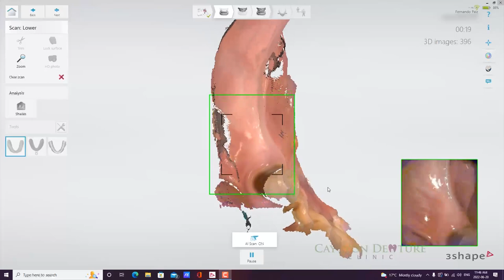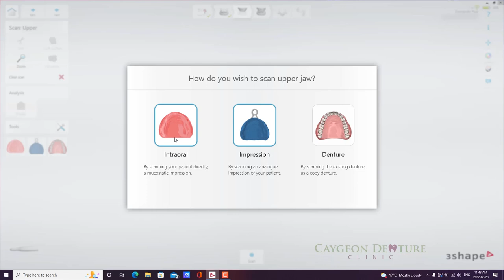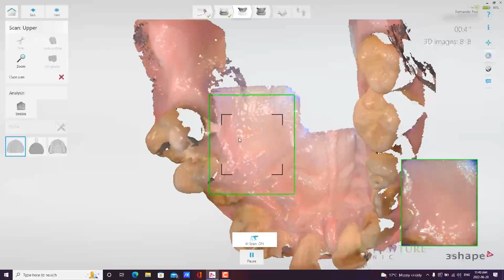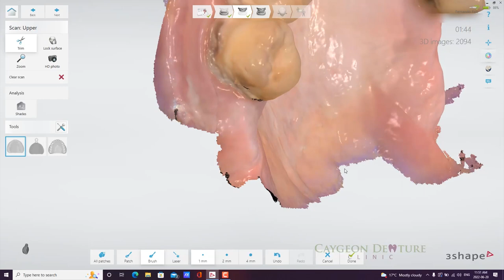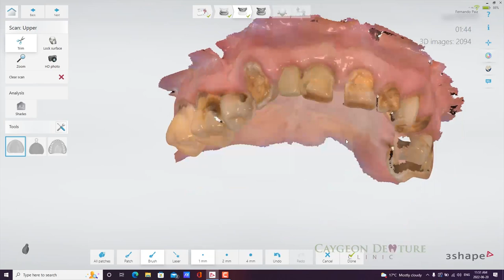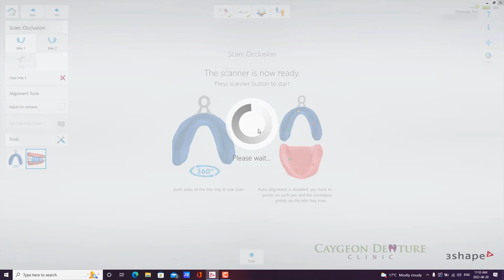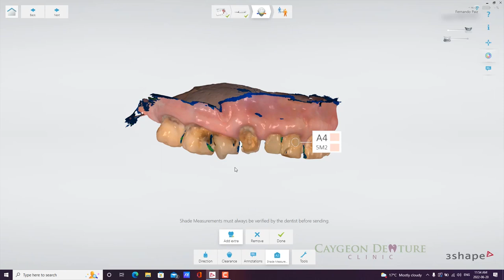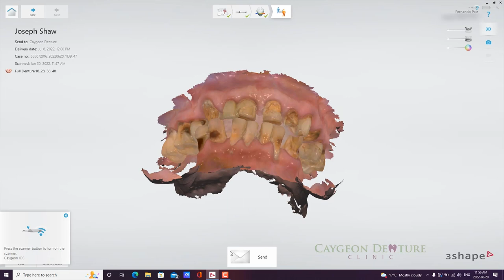Intra-Oral Scans for Immediate Denture Fabrication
In this video, I got to scan the patient's mouth as he needs to have a full mouth extraction done and replace the natural teeth with Immediate Max and Mand dentures. Currently all of his natural teeth are decayed and infected. With the exhisting dentition, I will be able to provide the patient with a natural looking denture by copying the height and width of his natural teeth.